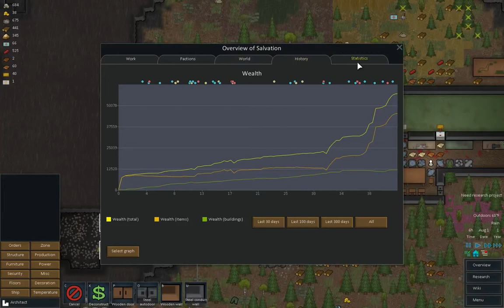Tyco Plays RimWorld Alpha 8 (Extreme Challenge) - Episode 10 - Haulin' Shit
This episode is mostly rebuilding after the last few attacks and trying to get some indoor growing going on.

Do you want to die a lot to raider and mech attacks?